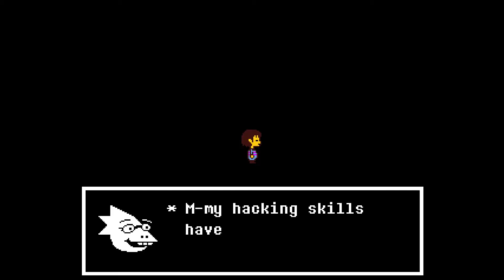Undertale Walkthrough Gameplay Part 15 | Oh No, The Royal Guard Have Found Me!!!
Undertale is a role-playing video game created by American indie developer and composer Toby Fox. In the game, players control a human child who has fallen into the Underground, a large, secluded region underneath the surface of the Earth, separated by a magic barrier. The player meets various monsters during a quest to return to the surface, mainly through the combat system; the player navigates through mini-bullet hell attacks by the opponent, and can opt to spare monsters instead of attacking and killing them. These choices affect the game, with the dialogue, characters, and story changing based on outcomes.